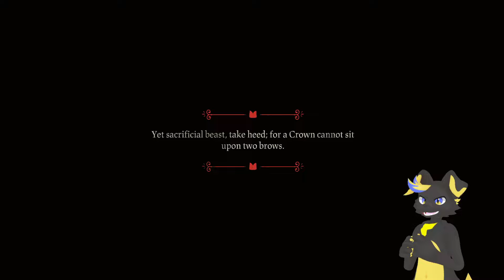Praise the Lamb! - Cult of the Lamb Ep.1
Today we find ourselves slashing through the first heretics in "Cult of the Lamb"! Can the mighty Lamb stand up to the hardest difficulty? I'd say so! Enjoy and remember: Praise the Lamb!

Chapters:
00:00 Intro
06:18 The First Follower!
12:48 The First Heretic!